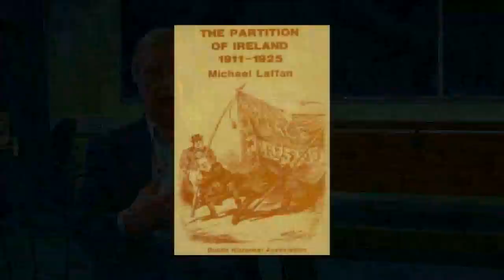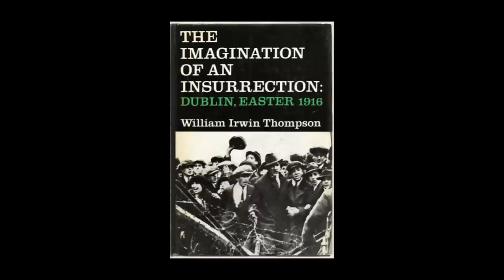The Irish Revolution - Professor Michael Laffan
Renowned Irish historian Professor Michael Laffan introduces his series of 10 lectures on The Irish Revolution. He talks about the history of the course, its structure as well as some of the key areas covered in the lectures.

The Irish Revolution course was a module taught by Professor Laffan in the School of History and Archives, University College Dublin from the late 1970's until his retirement in 2010. In association with the UCD College of Arts and Celtic Studies all of the lectures were recorded and are available to podcast from History Hub.

The course covers a tumultuous period in Irish history from the development of the Home Rule Party to the end of the Civil War. Professor Laffan examines the interaction of different groups (in particular unionists, moderate and radical nationalists, and the British), the causes and impact of events (such as the Home Rule Crisis, the Easter Rising, and the Treaty), and patterns of continuity and discontinuity in the period spanning the First World War.

The video was recorded by Real Smart Media.
realsmartmedia.ie